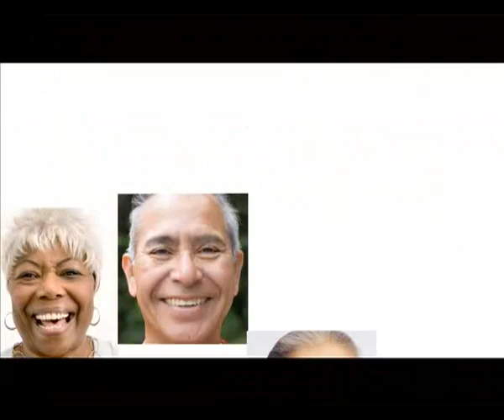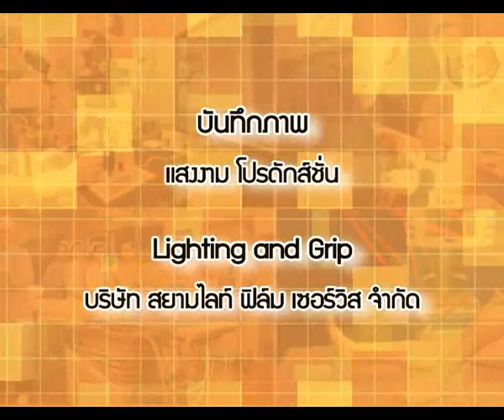ไขมันพอกตับ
รายการ 37 องศา ตอน ไขมันพอกตับ
โดย นพ. รัชวิชญ์ เจริญกุล อายุรแพทย์ระบบทางเดินอาหารและตับ โรงพยาบาลเวชธานี